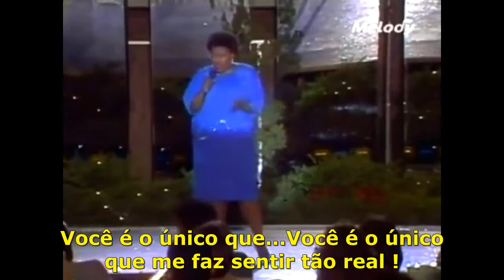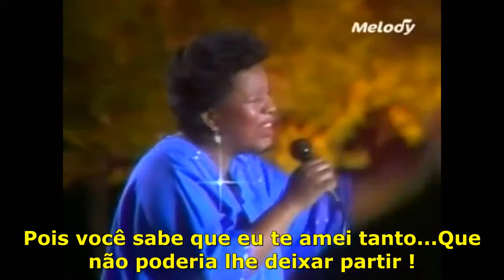Jocelyn Brown - Somebody's Elses Guy ( Tradução ) HD HQ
MÚSICA
Somebody Else's Guy
ARTISTA
Jocelyn Brown
ÁLBUM
Somebody Else's Guy
LICENÇAS
UnidiscMusic, [Merlin] Rossiter Road UK LTD (em nome de Unidisc Music Inc.); Sony Music Publishing, LatinAutorPerf, LatinAutor, SOLAR Music Rights Management, BMI - Broadcast Music Inc., CMRRA, UNIAO BRASILEIRA DE EDITORAS DE MUSICA - UBEM, LatinAutor - SonyATV e 13 associações de direitos musicais